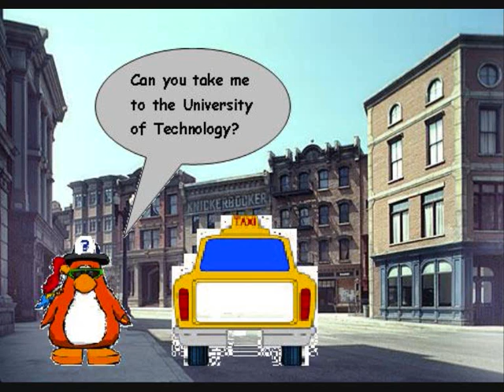Decoding Mimo, Finding Mimo 2nd Place!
A video I made for Club Penguin Gang's Competition